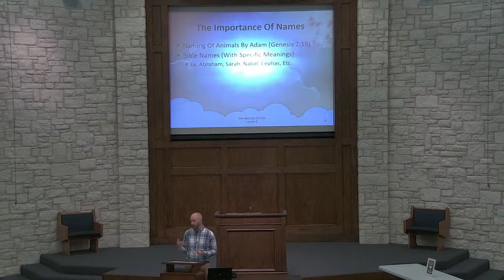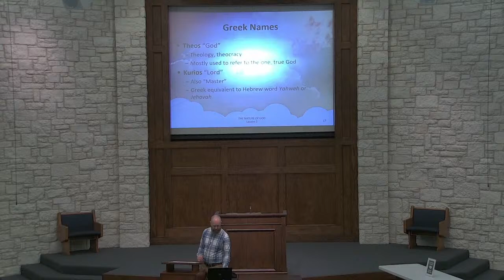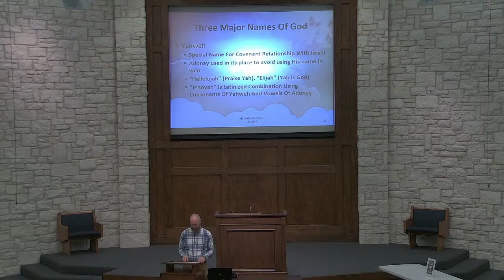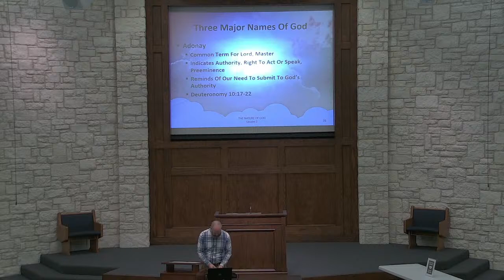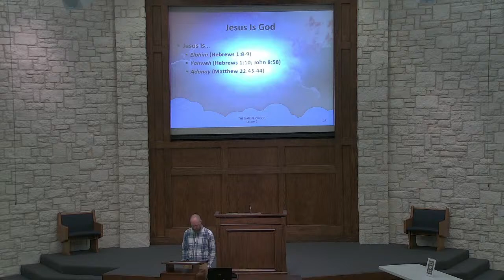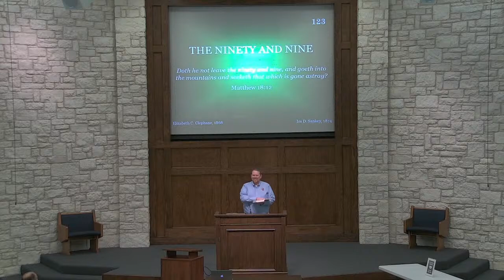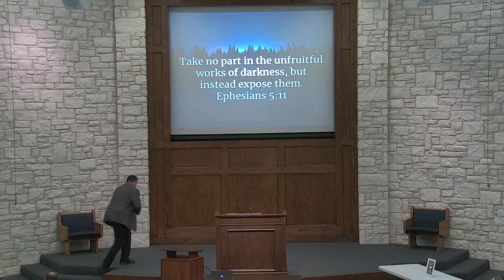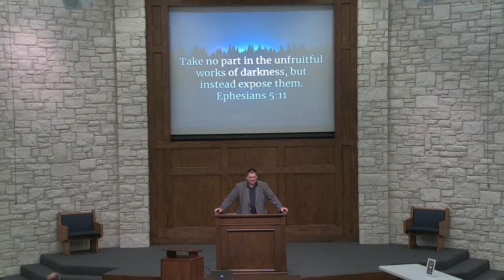Custer Road Live Stream - Wednesday PM 01/13/21